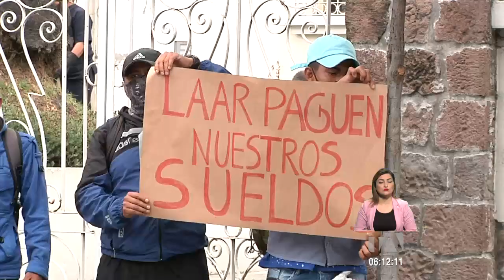Guardias exigen el pago de sueldos atrasados y de liquidación